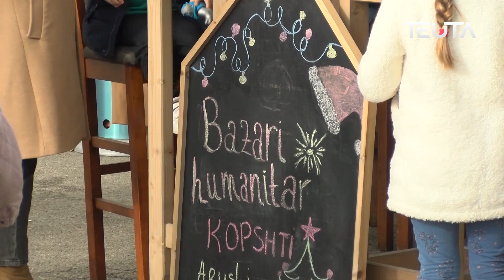Arushi Pu - Bazari Humanitar për të pestin vit me rradh